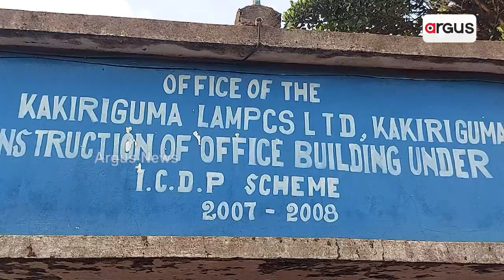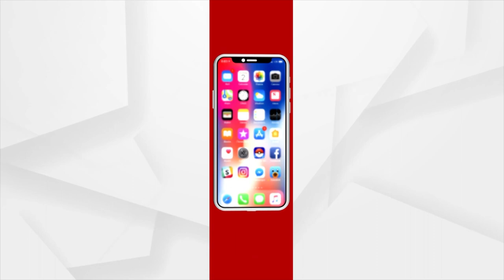Spectre of fertilizer again hunts the farmers of Koraput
କୋରାପୁଟରେ ଏବେ ଚାଷୀଙ୍କୁ ସାର ଚିନ୍ତା ।  ଚାଷୀଙ୍କୁ ମିଳୁନି ସାର। କିନ୍ତୁ ବଜାରରେ ସାରର ଚଡ଼ା ଦରରେ ବିକ୍ରୀ। ଯାହା ଚାଷୀଙ୍କୁ ଚିନ୍ତାରେ ପକାଇଛି। ଅନ୍ୟପଟେ ଚାଷୀ ଏ ନେଇ ଚାଷରୁ ମୁଁହ ମଧ୍ୟରେ ଫେରାୁଉଛନ୍ତି। ତେବେ କଣ ଏ ଅଭିଯୋଗ କାହିଁକି ନେଇ ଆଲୋଚନା, ଦେଖିବା ରିପୋର୍ଟ